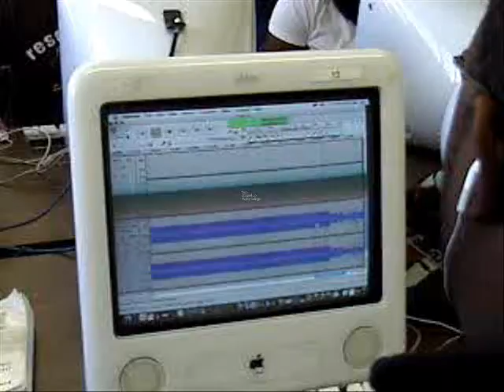BURR VISION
A 30 SEC COMMERCIAL I DID... MY FIRST EVER!